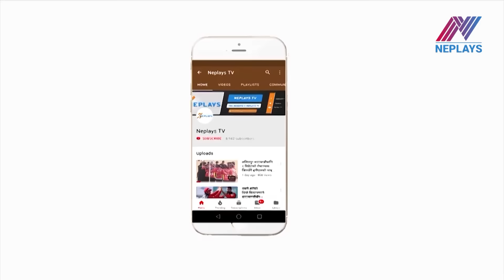शरद भेषवाकरकाे फिटनेशकाे परिक्षण | Sharad Vesawkar in Fitness Test | National Cricket Team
नेपाली राष्ट्रिय क्रिकेट खेलाडीको शनिबार फिटनेस टेष्ट गरिएको थियो । जसमा सबै राष्ट्रिय खेलाडीलाई टेष्टमा बोलाइएको थियो । जसमा सबै खेलाडीको भारतीय टेनर अक्ष्य हतकरले टेष्ट लिएका थिए । यो टेष्टमा शरद भेषवाकरपनि सहभागिता भएका थिए । सो टेष्टमा पारस खड्का, विनोद भण्डारी, विक्रम सोबले भने भाग लिएका थिएनन् । उनको उनीहरु भरखरमात्र कोरोनाबाट मुक्त भएका कारण उनीहरुलाई समावेश गरिएको थिएन ।

Edit: Manoj Basnet
Producer: Mukti Babu Regmi
Post Production: Neplays Media Management.